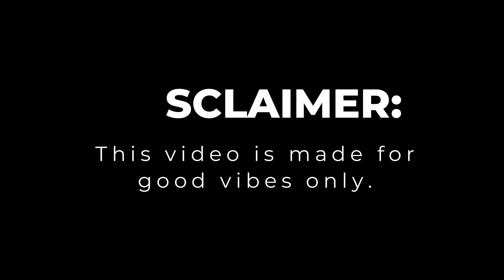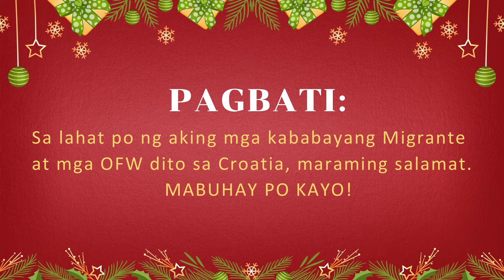FILIPINOS IN CROATIA REACTIONS SA FIRST-TIME EXPERIENCE NILA NG WINTER AT ADVENT SA ZAGREB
For many people, experiencing the winter in Europe can be a magical and fascinating experience. The cold, crisp air, the snow-covered landscapes, and the festive atmosphere all contribute to the allure of this season.

Kaya nakakatuwa po kapag ang mga kababayan natin ang nagkukwento ng kanilang mga first-time experience. Ganyan din po ang pakiramdam ko noon.😍

Hey everyone, it's Ody! Thank you for stopping by my channel.

You can catch me on DJ Ohdy's Facebook live broadcast every Saturday night for music, greetings, and requests. See you there! 🤗

For more photos about Croatia, visit my Instagram @odygals.ph

CAMERA I USED:
 * Nikon P900
 * CANON EOS M100
 * Leica Lumix TZ70
 * Huawei Mate

LICENCED VIDEO EDITING SOFTWARE :
* Cyberlink Power Director 17